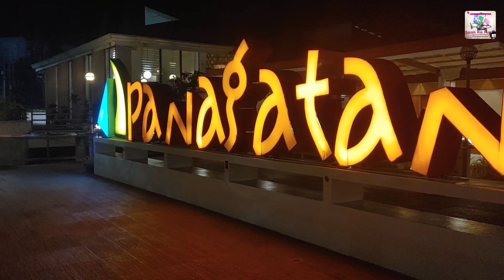Panagatan Sea Foods Restaurant at Opol, Misamis Oriental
Kahit ilang ulit na ako pabalik2x dito, hindi pa rin ako nagsawa kumain dito.